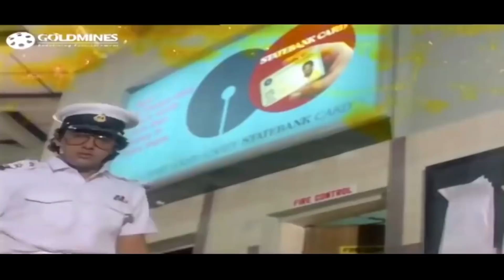राज कुमार के परिवार को गुंडों और नकली पोलिसवाले ने कैसे बेरहमी से मार दिया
Movie:- Jung Baaz (1989)
Starcast:- Govinda, Mandakini, Danny Denzongpa, Raaj Kumar, Prem Chopra, Shakti Kapoor, Gulshan Grover